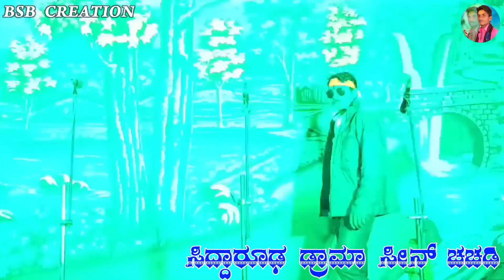ಶ್ರೀಮಂತರ ಚೆಲ್ಲಾಟ ಹೆಣ್ಣಿನ ಗೋಳಾಟ ಹಿರೆಹಟ್ಟಿ ಗ್ರಾಮದಲ್ಲಿ ನಡೆದಿರುವ ನಾಟಕ